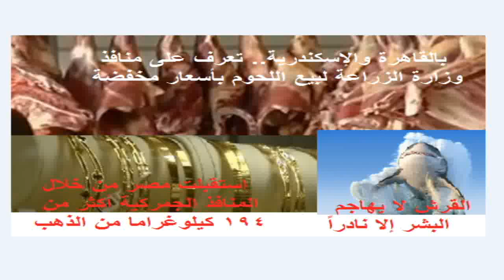تعرف على السبب الحقيقى لمهاجمة سمكة القرش للسائح الروسى واماكن بيع اللحوم بالقاهرة والاسكندرية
وزارة _الزراعة